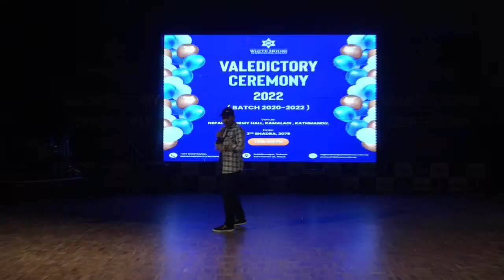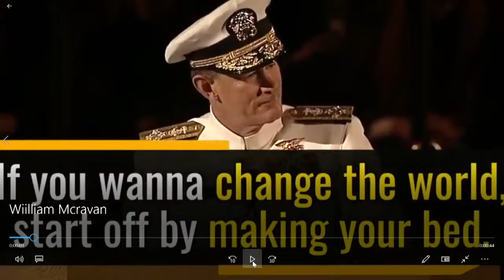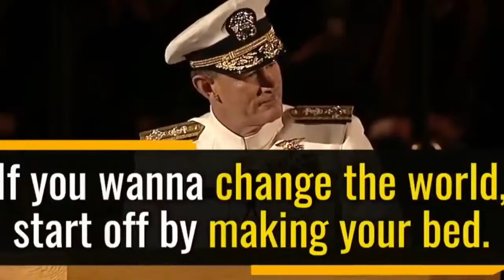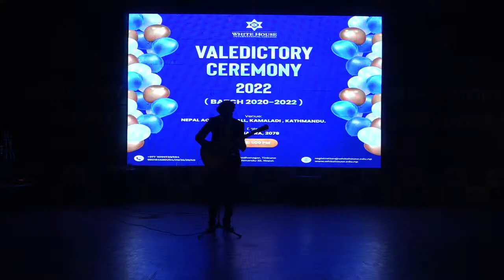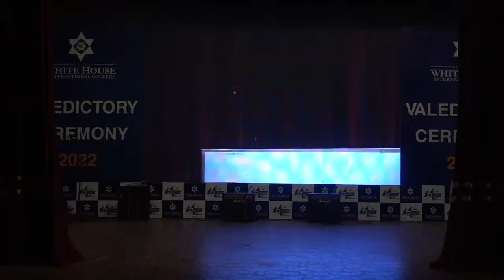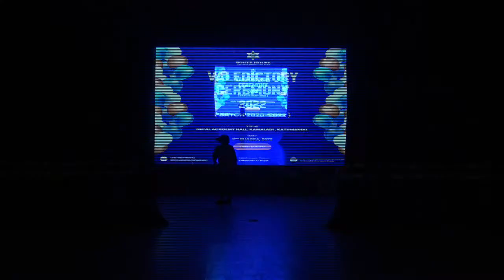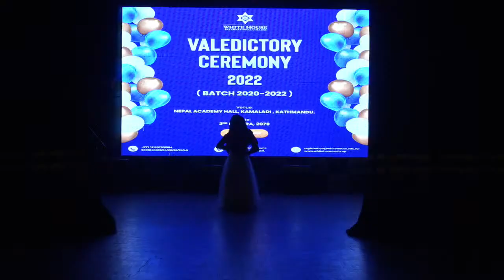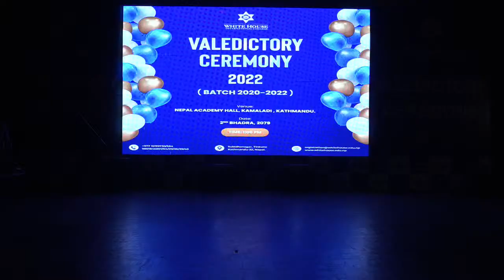Himalayan White House College Valedictory Ceremony 2022 || LIVE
Himalayan White House College Valedictory Ceremony 2022